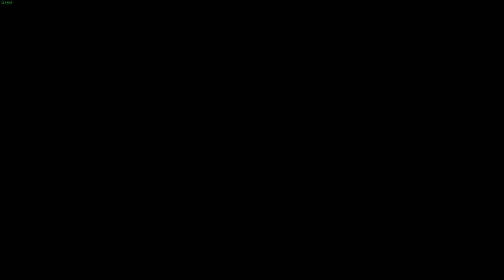Part 66 My First Time Playing Divinity Original Sin 2!